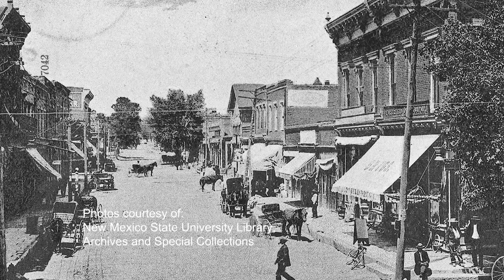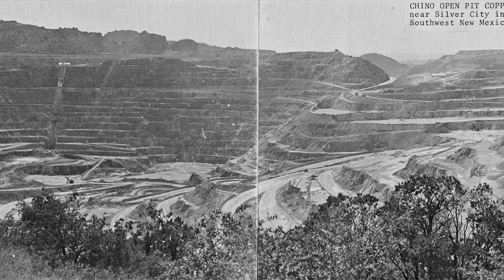Living Here - Silver City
The town of Silver City is located at the southern foot of the Piños Altos Range of the Mogollon Mountains with a population just over 10,000. Silver City was founded as a mining town in the summer of 1870 as one of the many boom towns of the old west.